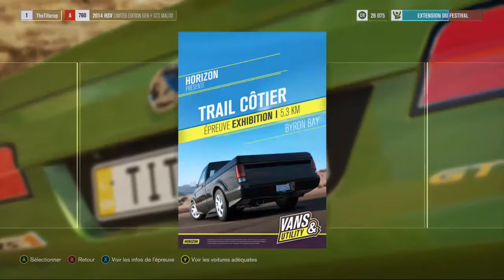Forza Horizon 3 - Let's Play #1 [FR]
Salut a tous !, c'est The Titorup !

On se retrouve pour une nouvelle vidéo sur Forza Horizon 3

Venez visiter mon site spécialement conçu pour le mode Univers des jeux de la WWE

Mon partenaire : Melberries.com